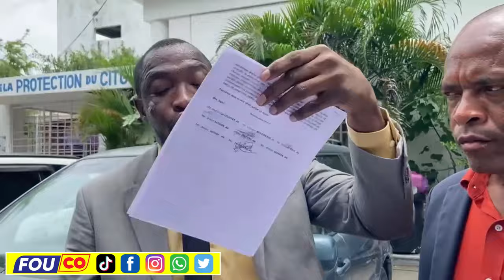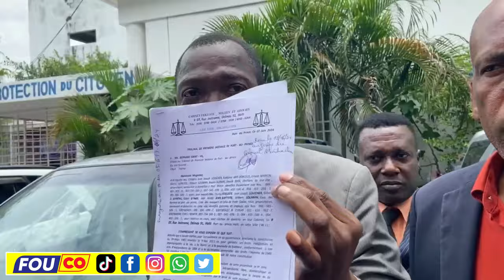Se Kounya Dife Limen Nan kan dyab la PM Garry mele..Rosemond Jean frape / FOUCO